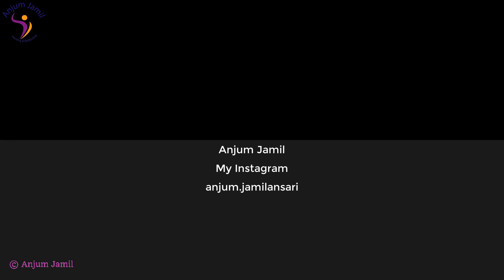Train Crossing River Jhelum || Pakistan Railways || Travel Pakistan with Anjum Jamil || Rail Car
Greetings, 102DN Subak raftar train is crossing River Jhelum on May 28, 2022